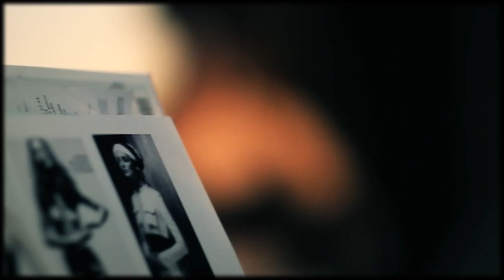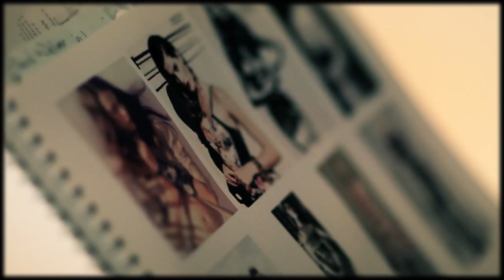Ronald James - Backstage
This is a small sneak peak at an upcoming project Ronald has been working on for a couple of months.